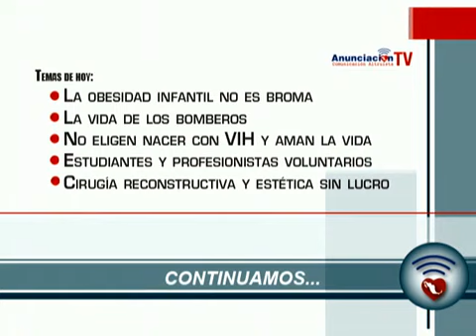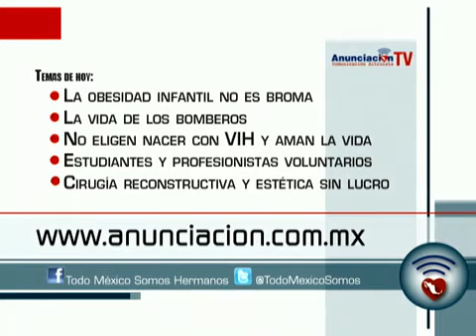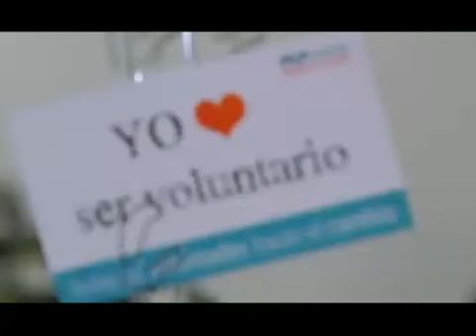Estudiantes y profesionistas voluntarios 2a. parte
Invitados

-Alejandro Velasco González
Presidente de Fundación Nosotros los Jóvenes AC
Facebook: Nosotros los Jóvenes (fundación)

-Susana Barnetche y Pous
Directora general de Alianza Mexicana de Voluntariado (AMEVOL)